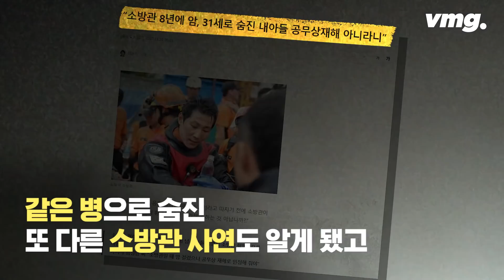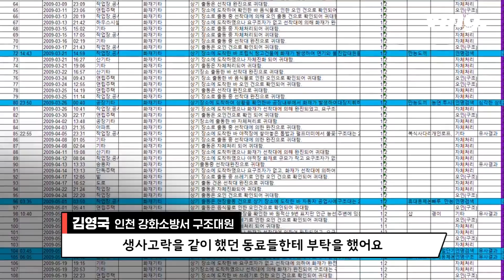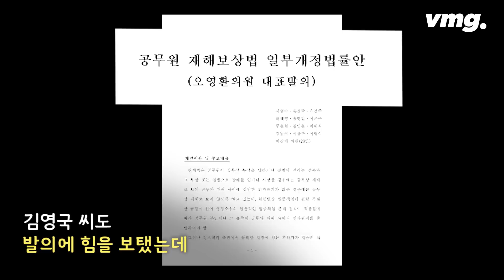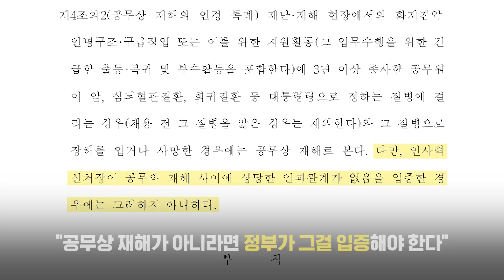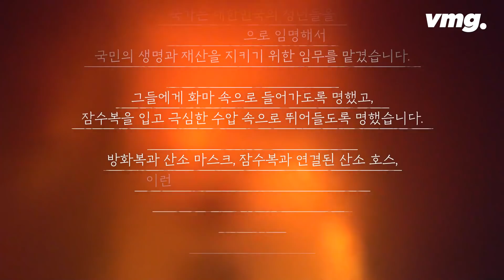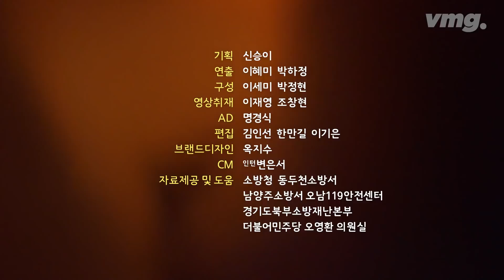어느 날 찾아온 희귀암…소방관은 왜 혼자 싸워야 했을까 / 비디오머그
경기 성남 농기계 창고 화재, 경기 이천 쿠팡물류센터 화재, 울산 상가건물 화재. 올 들어 소방관들이 잇따라 목숨을 잃었던 현장입니다. 소방관들의 인명 구조 활동을 당연한 것으로 생각하지만, 그들의 숭고한 희생까지 당연한 것으로 여겨서는 안 됩니다. 소셜미디어 비디오머그는 생사를 오가는 현장에서 자신과 동료의 목숨을 걸고 시민의 목숨을 구해내는 대한민국 6만 소방관의 이야기를 7월 21일부터 사흘 간 전해드립니다.  [편집자 주]

올해로 14년차, 42살 소방관 김영국 씨. 화재나 교통사고 등 어떤 현장이든 달려나갔던 구조대원인 그는 지금 병마와 싸우고 있습니다. 희귀암 가운데 하나인 혈관육종암이 발병한 겁니다. 특전사 출신에 건강하고 가족력도 없던 그였는데요. 그보다 앞서 똑같이 이 병으로 세상을 떠난 소방관도 있었습니다. 김영국 씨는 공상, 즉 공무상 질병으로 인정받기 위한 싸움을 시작했는데요. 동료들의 도움으로 출동 기록을 모으고 민간 기업 후원금으로 역학조사도 받을 수 있었습니다. 그 결과를 모아 신청 10개월 여 만에 공상을 인정받을 수 있었습니다. 앞선 동료 소방관은 그 유족이 소송 끝에 업무상 연관성을 인정받을 수 있었는데요. 김영국 씨가 더욱 목소리를 내는 이유가 바로 그것이기도 합니다. 사선에 나서는 소방관들을 조금 더 외롭지 않게 해 주길 바라는 마음입니다. 이런 질병이 업무상 생긴 것임을 입증하는 책임을 소방관 개인에게만 맡기지 않도록 하는 '공상추정법'도 발의된 상황입니다. '나는 목숨을 구하는 사람입니다 - 어느_소방관의_외로운_싸움' 편, 비디오머그가 김영국 씨의 이야기를 들어봤습니다.

글·구성 : 박하정 / 영상취재 : 이재영 / 편집 : 한만길 / 디자인 : 옥지수 / CM : 인턴 변은서 / 담당 : 이혜미